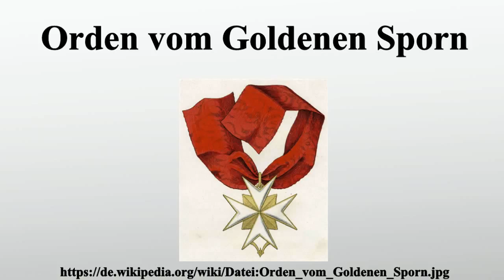Orden vom Goldenen Sporn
Vielen Dank für Ihre Unterstützung:

Der Orden vom Goldenen Sporn, ursprünglich Orden der goldenen Miliz , ist der zweithöchste Orden für Verdienste um die römisch-katholische Kirche.Er wird unmittelbar vom Papst verliehen.Man liest selten auch die Bezeichnungen Orden des Goldenen Sporns und Orden zum Goldenen Sporn; offizieller Name ist Ordine dello Speron d'Oro, auch Ordine della Milizia Aurata.Mit der Bezeichnung für seine Träger Ritter vom Goldenen Sporn ist nicht der Orden der Ritter vom güldenen Sporn zu verwechseln.